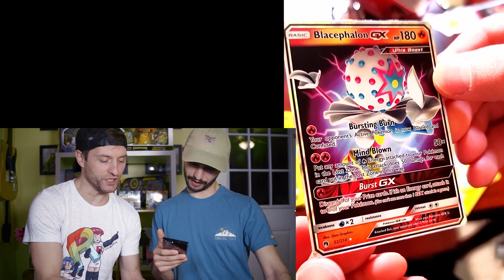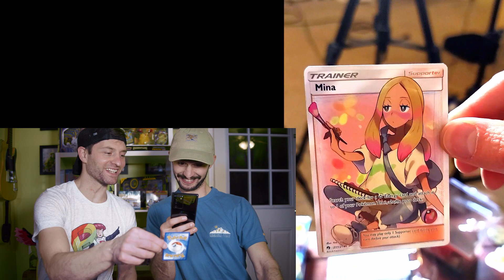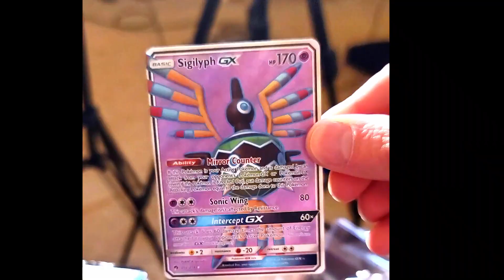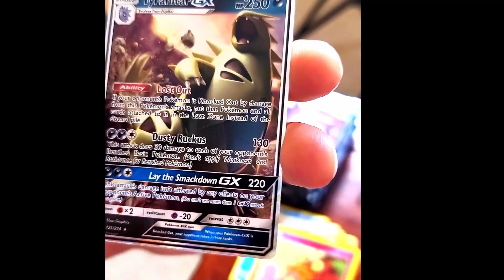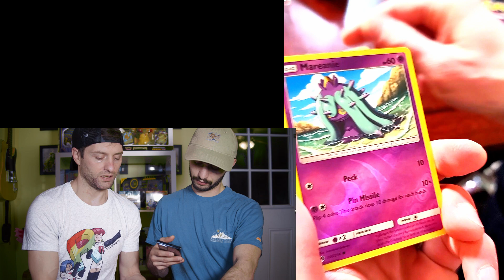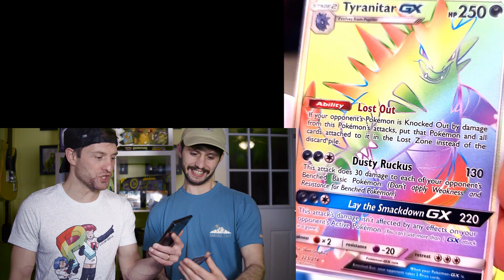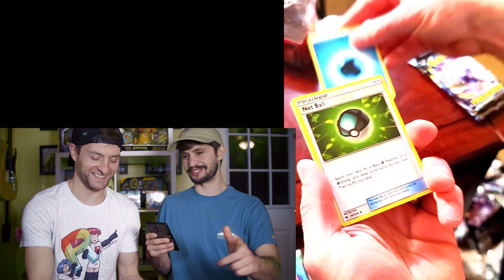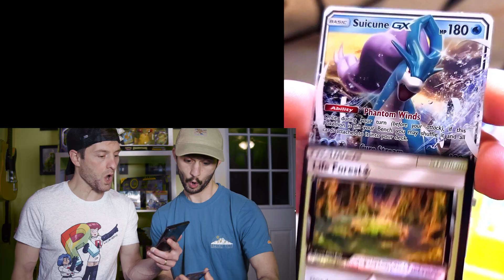Huge Pokemon Opening...Lost Thunder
opening up a booster box of sun and moon era. Lost Thunder